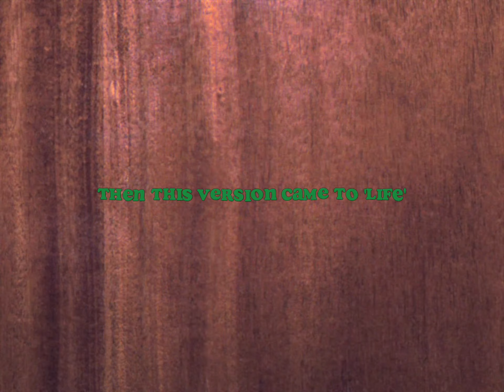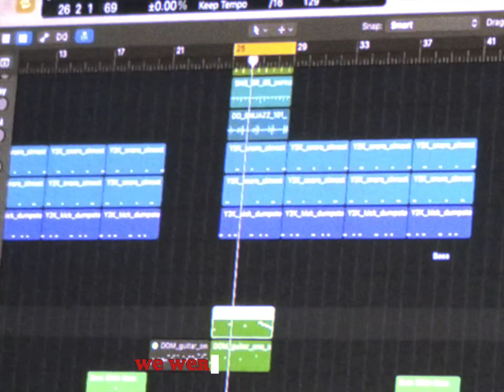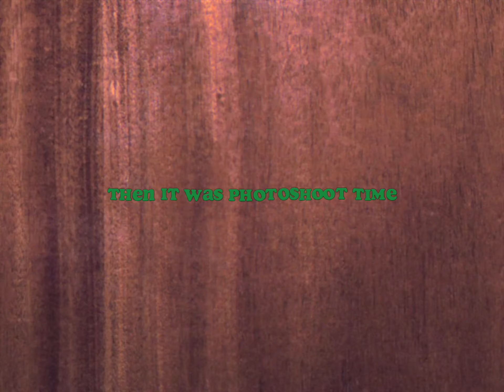Robbie Z - Santa's Coming In A Monster Truck (Behind The Scenes)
Credits:
Song;
Lyrics: Robbie Z, SojBoj
Mix: SojBoj
Master: SojBoj
Visuals;
Behind The Scenes Video Filmed By:
Robbie Z
Edited: Robbie Z
Artwork + Graphics: Andzhela Kantardzhieva
Lyric Video Animation + Edit: Robbie Z
Photography: April Rene